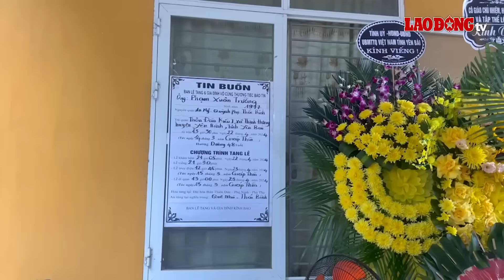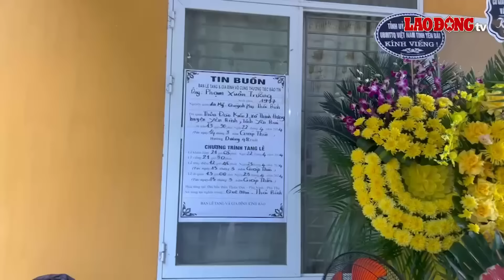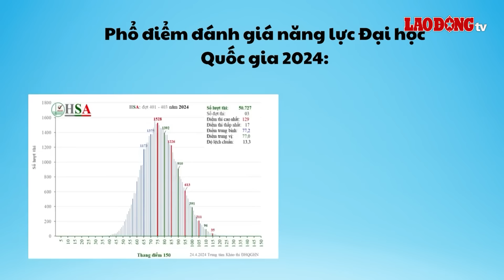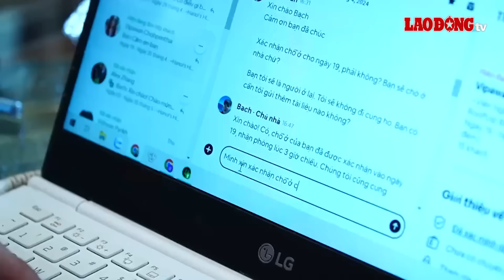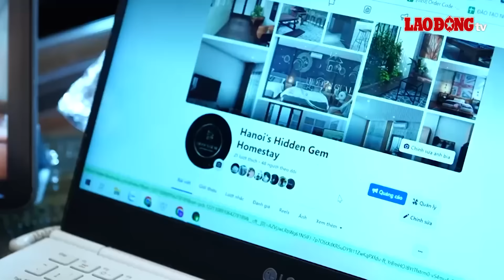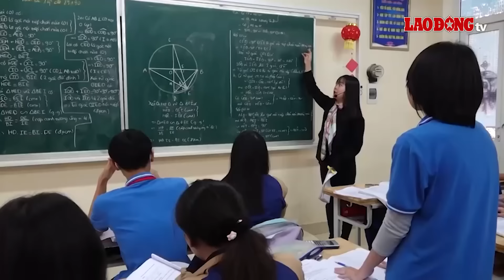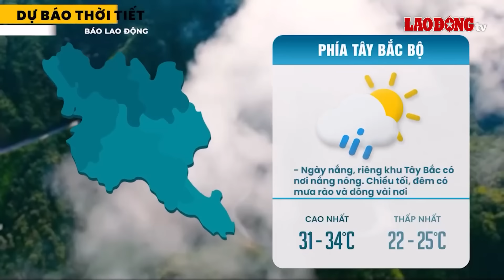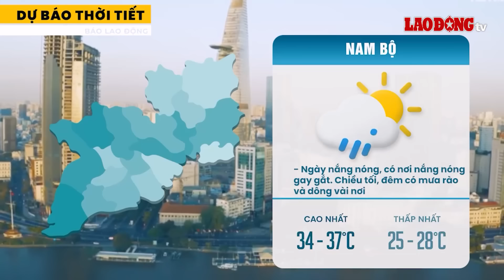Xót lòng vụ tai nạn tại Nhà máy xi măng Yên Bái: 7 nạn nhân đều là trụ cột gia đình | BLĐ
BÁO LAO ĐỘNG | Vụ tai nạn lao động xảy ra tại Nhà máy xi măng Yên Bái ngày 22/4 vừa qua không chỉ khiến dư luận bàng hoàng mà đau đớn hơn tất thảy chính là người thân của 7 công nhân xấu số. Những nạn nhân đã tử vong trong vụ tai nạn đều là trụ cột gia đình. Giờ đây, gia đình họ đã vĩnh viễn mất đi người chồng, người cha, người con cũng như chỗ dựa tinh thần, để lại nỗi đau xót vô hạn khó lòng nguôi ngoai.

Các tin tức có trong Chương trình:
+ 7 công nhân tử vong ở Yên Bái đều là trụ cột gia đình
+ Rủ bé gái đến nhà chơi, 3 thanh niên lần lượt thay nhau hãm hại
+ Ông lão ở Bạc Liêu nghi bị người đàn ông trút đòn tới tử vong khi xin nước đá bất thành
+ Triệu tập 2 đối tượng liên quan đến vụ phóng viên bị hành hung khi tác nghiệp

* Đường dây nóng: 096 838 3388